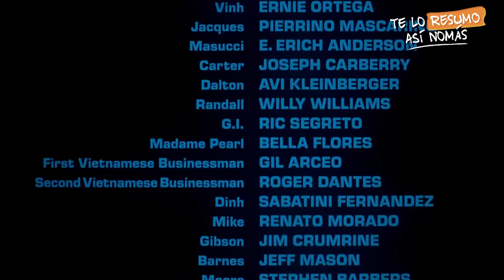Desaparecido En Acción, la OBRA MAESTRA de CHUCK NORRIS